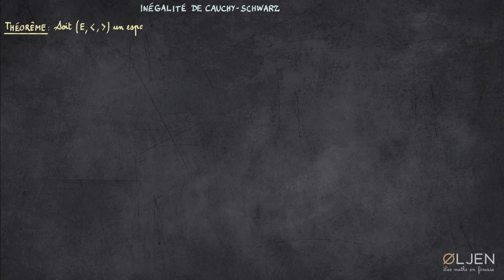[EM#13] Inégalité de Cauchy-Schwarz (Démonstration)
Dans cette émission, je te propose deux démonstrations de l'inégalité de Cauchy-Schwarz. La première démonstration, la plus populaire, consiste à calculer un discriminant d'un étrange polynôme du second degré. L'origine de la quantité considérée est alors éclairée par une deuxième démonstration géométrique dont la simplicité est étonnante.

✒️ Notions abordées: produit scalaire, norme, espace euclidien, espace préhilbertien réel, discriminant d'un trinôme du second degré, projection orthogonale, théorème de Pythagore, inégalité de Cauchy-Schwarz.
🌞 Bonne écoute !